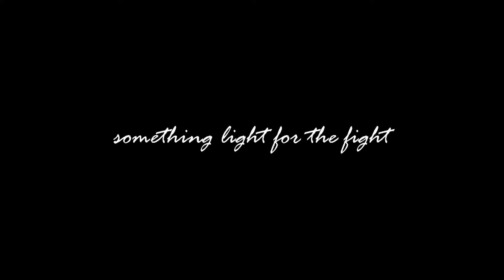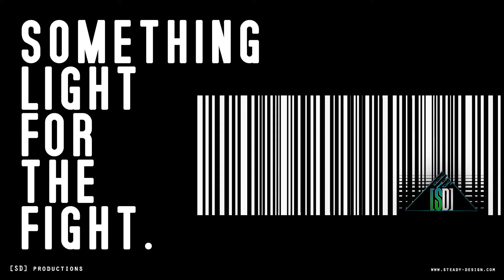Something light for the fight.